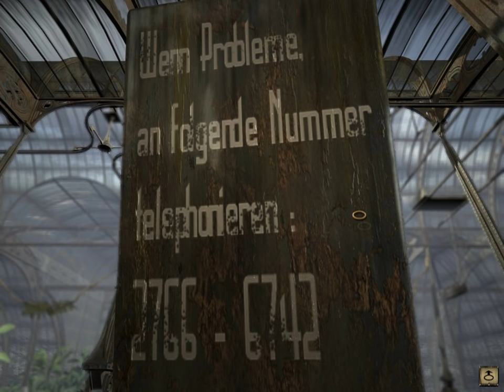Let's Play Syberia - part 10 - Forest sauvignon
All this effort to get rid of some birds.